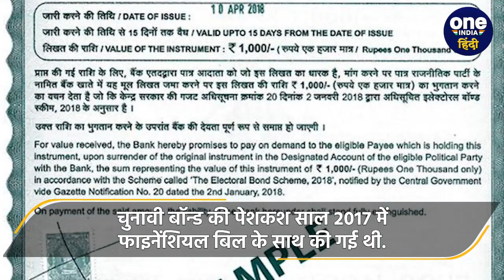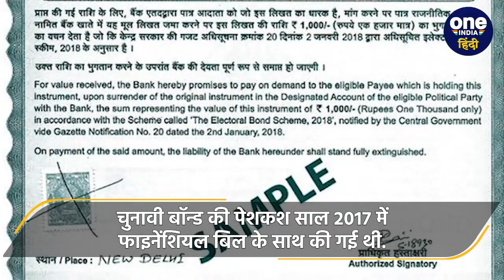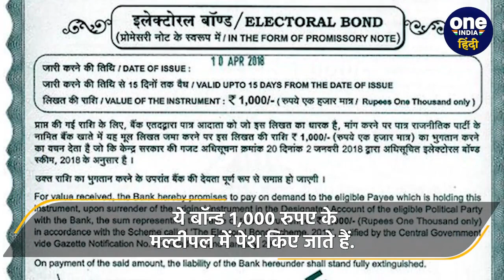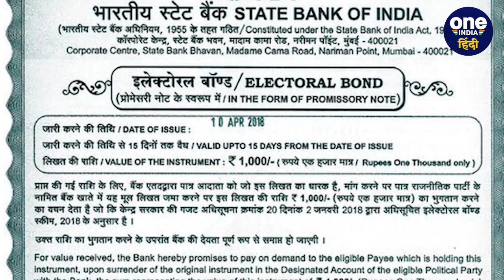Karnataka Election: What is electoral bond, BJP Congress को कैसे मिलता है फायदा | वनइंडिया हिंदी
What is electoral bonds: चुनावी बॉन्ड (electoral bond) की पेशकश साल 2017 में फाइनेंशियल बिल के साथ की गई थी. पीएम नरेंद्र मोदी (Pm Naredra Modi) के नेतृत्व में साल 2018 के 29 जनवरी को चुनावी बॉन्ड (electoral bond) स्कीम 2018 को अधिसूचित किया था. ये एक वचन पत्र होता है जिसे किसी भी राज्य, शहर के व्यक्ति या कंपनी भारतीय स्टेट बैंक (SBI) की किसी भी शाखा से खरीद सकती है. इलेक्टोरल बॉन्ड (electoral bond) खरीदने वाला नागरिक या कॉर्पोरेट अपनी पसंद के हिसाब से किसी भी पॉलिटिकल पार्टी (Political Party) को अपना ये बॉन्ड डोनेट कर सकते हैं.